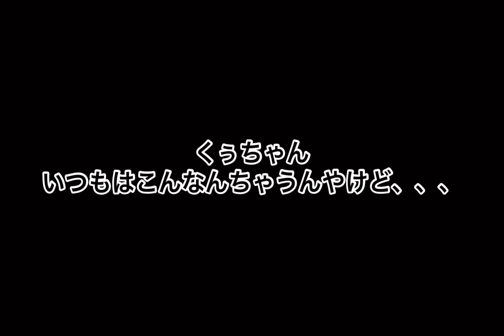【えだのとりあいをする】シーズー のくうちゃん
公園でいい感じのえだを見つけたくぅちゃん。いっしよにあそぼうってさそわれて、えだをなげたり、ひっぱりっこしたり。がうがう〜ゆってしまう、シーズー のくぅちゃん。このこほんとにシーズー なの？